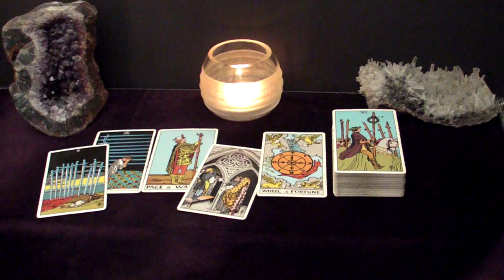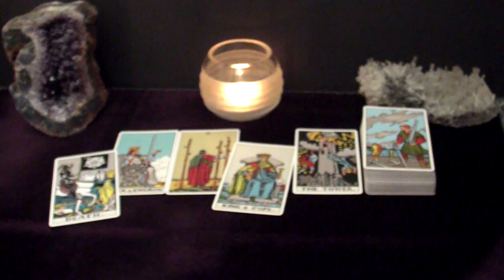ARIES - You And Marrying You Are All They Think About | Jul 29 - Aug 4 Tarot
Hi ARIES! This is your July 29 - August 4 2024 Weekly Tarot Reading.

Spreads In This Reading:
00:00 Intro
00:30 New Love
05:34 Love in an Existing Relationship
07:25 Love from the Past
10:04 Work/Business/Finances
12:36 The Unexpected